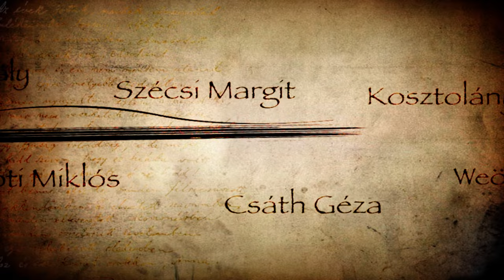240303 Versünnep Elődöntő - 2. rész